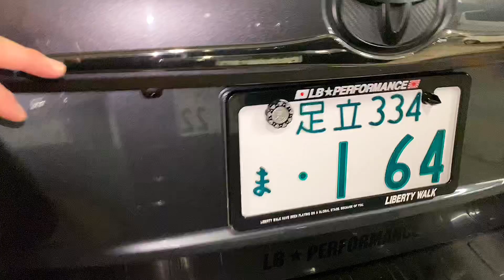【164さんのプリウスα】 全て計算づくのコンプリートカスタム まとまり感のあるカスタムの秘密 ユーロエアロ レアマイスター シルクブレイズマフラーカッター オリジナルイカリングヘッドライト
ヘッドライトライトや社外エアロ装着など、フルカスタムなプリウスα。
バラバラにならずまとまりのあるカスタムは
全てオーナー164さんの計算通り。
次回はアルファードも見せていただきます。